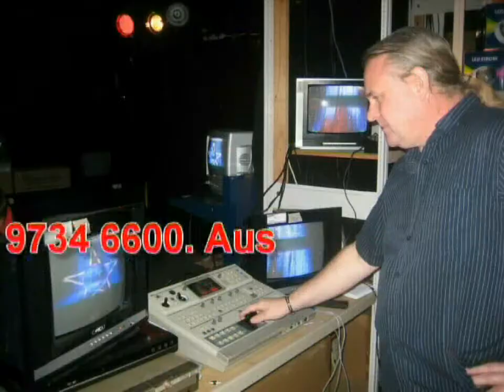THE CAPTAIN - FRANCINE - NSW 303 - STARSEEKER.TV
THE CAPTAIN - FRANCINE - NSW 303 - STARSEEKER.TV LIVERPOOL